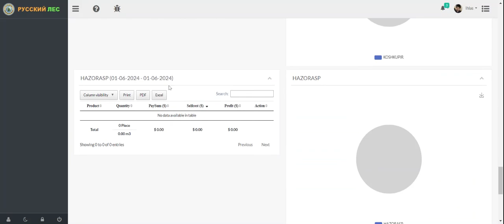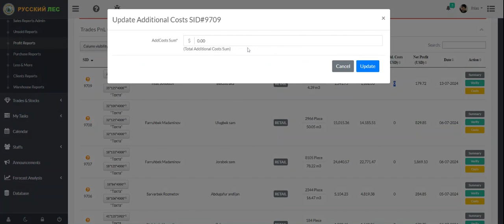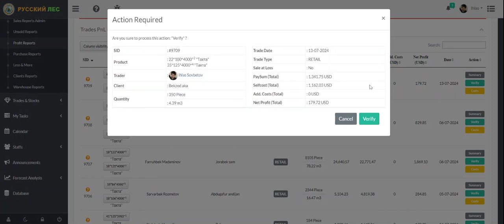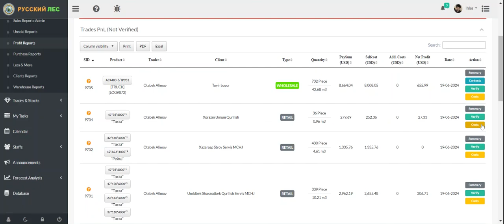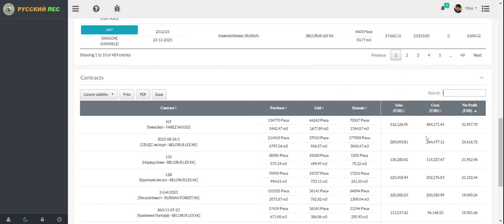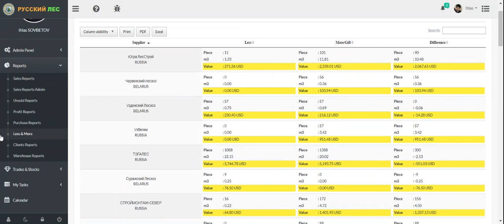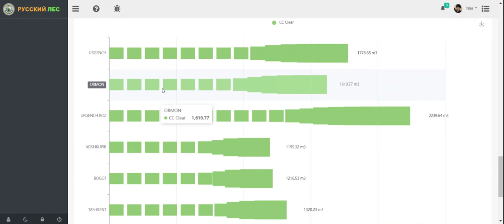Customizable Web ERP System 8 - Reports (Sale, PnL, Contracts, Warehouse, Purchase, etc.)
* Web-based ERP System (High Accessibility)
* Uniquely Design for Your Business (Fully Customizable)
* User-Friendly Interface
* Responsive Design
* Periodically Data Backup
* 7/24 Follow-Up & Support